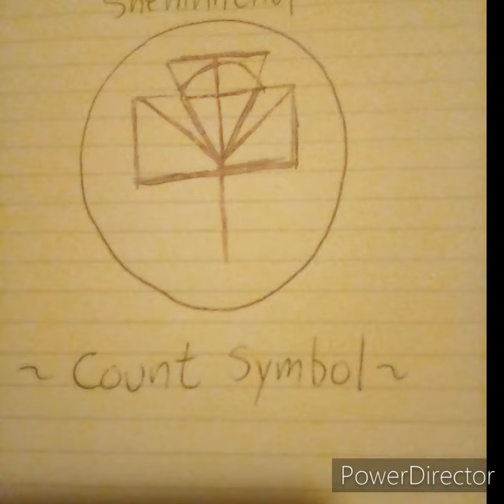Nhqeshphatpoh-elder man`s sideflush